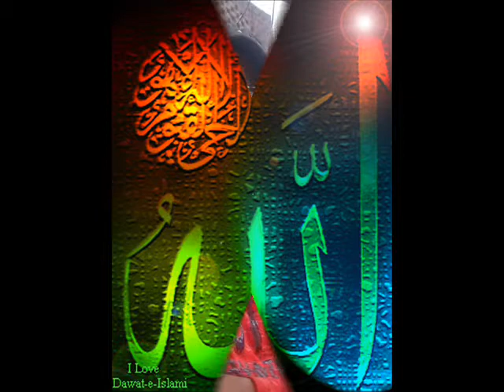new indian song 2011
every 1 watch